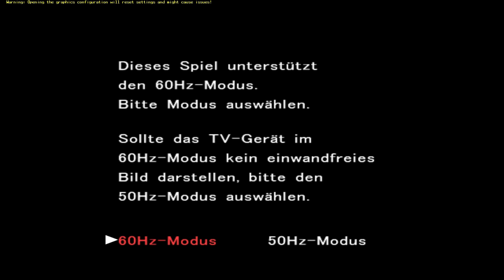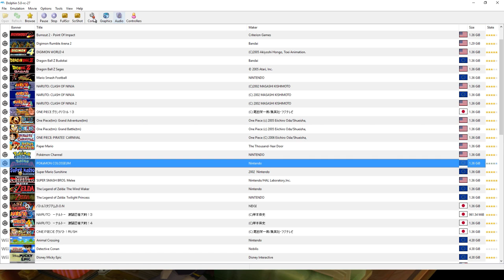Krall' sie dir! | Pokémon Colosseum #01[HD][DEUTSCH/GERMAN]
Pokémon Colosseum
Rollenspiel von Genius Sonority

Achja..immer dieses böse Team Krall, das sich andere Pokémon krallt..

Intro: Kdrew, Bullseye